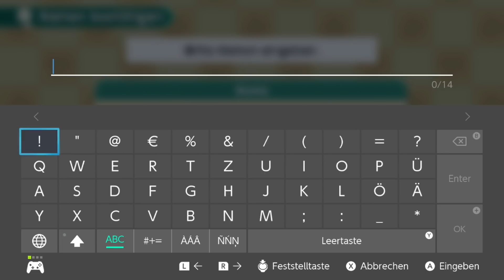Let's Test # 274 🎑 HARVEST MOON: EINE WELT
Let's Test / Let's Show Harvest Moon: Eine Welt [HD • 60fps • Deutsch]

➜ INFORMATIONEN ÜBER "HARVEST MOON: EINE WELT":

• Vollständiger Name: Harvest Moon: Eine Welt / Harvest Moon: One World
• System: Nintendo Switch, PlayStation 4, Xbox One
• Deutschland-Release: 5. März 2021
• Genre: Lebenssimulation / Farming / Aufbau
• Altersfreigabe: Ab 0 Jahren

★ Viel Spaß mit Let's Test "Harvest Moon: Eine Welt"! ★